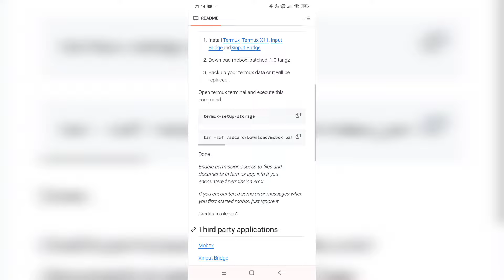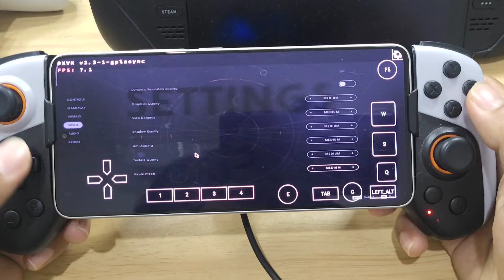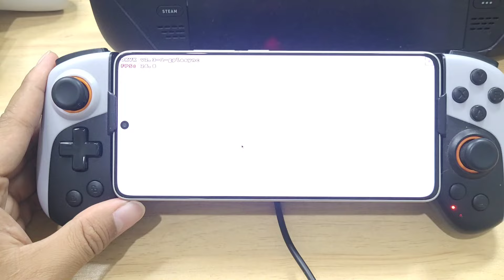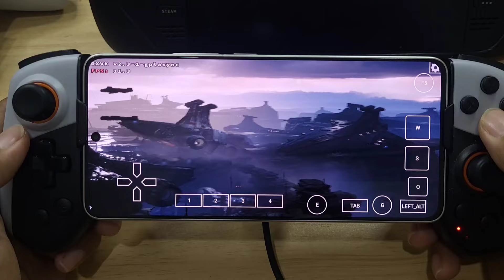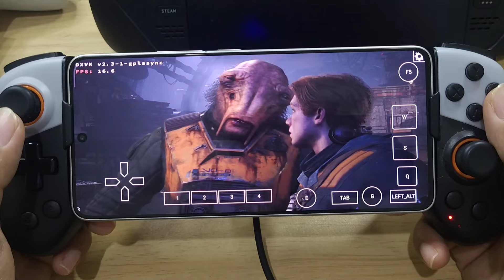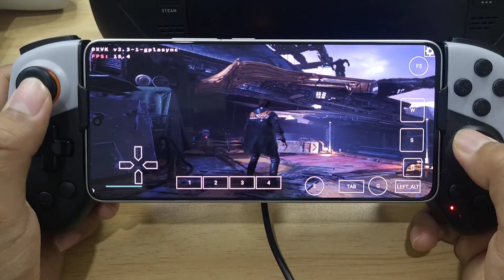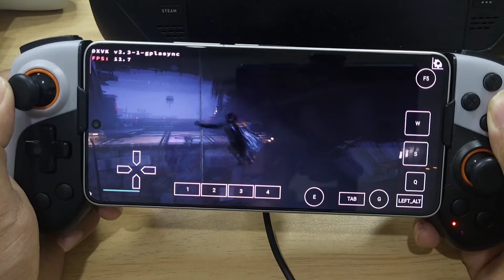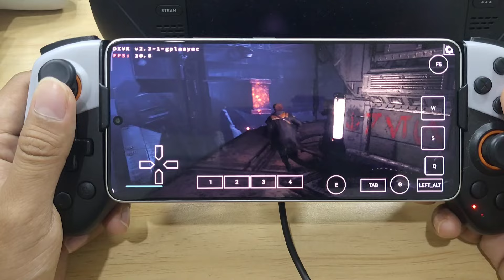Star Wars Jedi Fallen Order Mobox Patch Update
MOBOX WOW64 Emulator New Update Game Test
New Update Driver, Dxvk, Box64 Etc
Star Wars Jedi Fallen Order Gameplay On Poco F6

Check On My FB Page
Device : POCO F6(Hyper Os)
CPU : Snapdragon 8s Gen 3
GPU : Adreno 735
OS : Android 14
RAM : 12/512Gb